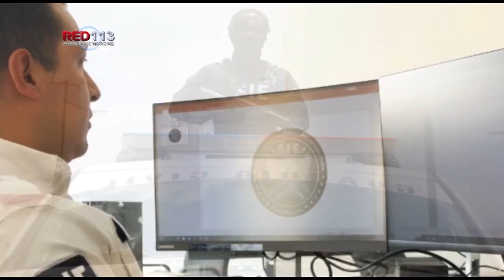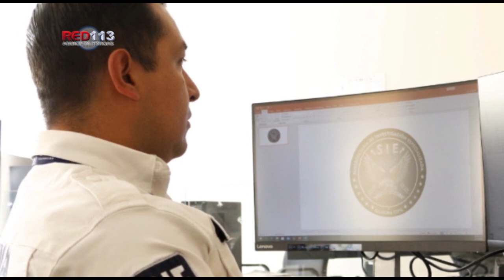Con reforma antiextorsión aumentan 221% las denuncias: Torres Piña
Morelia, Michoacán, 28 de agosto de 2023.- Con la entrada en vigor de la reforma al Código Penal para el combate de la extorsión en Michoacán, las denuncias aumentaron 221 por ciento durante el semestre del año en comparación con 2022.

El secretario de Gobierno, Carlos Torres Piña, informó que de enero a junio de 2022 se registraron 32 denuncias, mientras que en ese mismo periodo de 2023 la cifra aumentó a 103, producto de la confianza de la población en las instituciones y en el nuevo marco legal que protege a las víctimas y es más rígido con los agresores.

Precisó que en junio de 2022 hubo siete carpetas de investigación sobre este delito en la Fiscalía General del Estado (FGE), sin embargo, en junio de 2023, el número fue de 30 casos, lo que significa un incremento de más del 300 por ciento.

Torres Piña apuntó que esta acción, impulsada por el mandatario Alfredo Ramírez Bedolla, pone a Michoacán a la vanguardia y deja un precedente para la Ley General Antiextorsión en México.

“La extorsión ahora se equipara al delito de secuestro, con penas máximas que pasaron de 12 a 25 años de prisión, además que se persigue de oficio cuando afecta a las actividades económicas o productivas, es decir, no requiere denuncia”, apuntó.